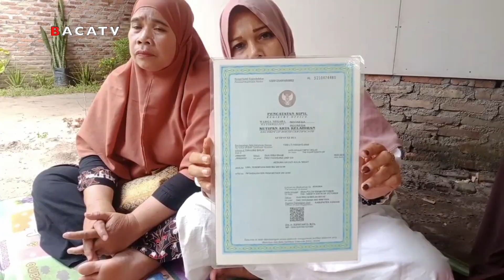TKW TEWAS DIBUNUH DI MALAYSIA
SEORANG TENAGA KERJA WANITA ATAU TKW ASAL ASAHAN / SUMATERA UTARA / TEWAS DIBUNUH DI MALAYSIA//. KEJADIAN MENIMPA TKW TERSEBUT MEMBUAT KELUARGA BERSEDIH DAN BERHARAP BANTUAN PEMERINTAH UNTUK MEMPERCEPAT PROSES PEMULANGAN JENAZAH//.

RASA SEDIH DAN DUKA TAMPAK JELAS DIWAJAH SRI DEWI MEMANDANG FOTO PUTRI BUNGUSNYA  KESUMA HAYATI AULIA SIRAIT//. WANITA WARGA DESA SIMPANG EMPAT / KECAMATAN SIMPANG EMPAT / ASAHAN / SUMATERA UTARA INI / TAK MENYANGKA JIKA KEPERGIAN PUTRINYA TERSEBUT MENGADU NASIB BEKERJA DI MALAYSIA AKAN BERAKHIR TRAGIS//.

TKW BERUSIA 14 TAHUN ITU / SUDAH LEBIH KURANG 1 TAHUN BEKERJA DI MALAYSIA BERSAMA KAKAKNYA//. DIRINYA DIKABARKAN TEWAS DIBUNUH PADA RABU KEMARIN//. PELAKU PEMBUHAN TERSEBUT DIDUGA SEORANG PRIA YANG JUGA TKI ASAL INDONESIA / YANG TINGGAL BERTETANGGA DENGAN TKW TERSEBUT DI PERUMAHAN SERAWAK / KLANG MALAYSIA//.
HINGGA KINI ORANG TUA DAN KELUARGA MASIH MENUNGGU KEPULANGAN JENAZAH TKW TERSEBUT KE TANAH AIR//. KELUARGA SANGAT BERHARAP AGAR PEMERINTAH INDONESIA DAPAT MEMBANTU PEMULANGAN JENAZAH TKW TERSEBUT BERSAMA KAKAKNYA / DIKARENAKAN TIDAK MEMILIKI BIAYA//.

SEDANG KASUSNYA HINGGA KINI MASIH DALAM PENANGANAN PIHAK KEPOLISIAN DIRAJA MALAYSIA//.

Kabupaten Asahan